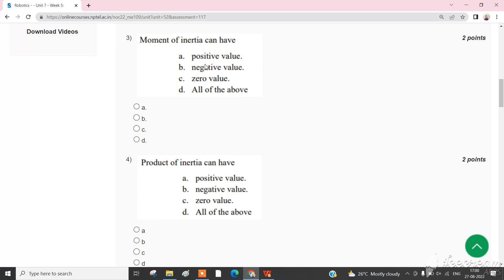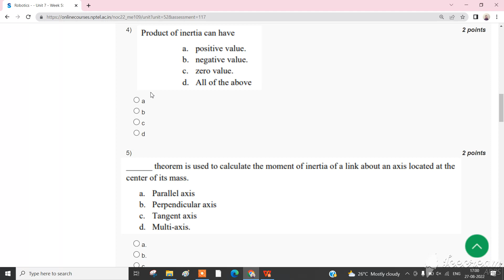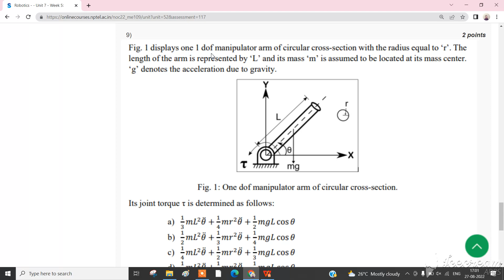🔥💥WEEK 5💥🔥ROBOTICS ASSIGNMENT SOLUTION💥💥